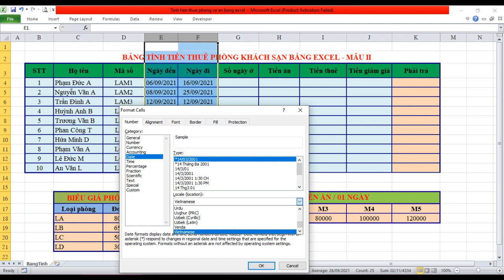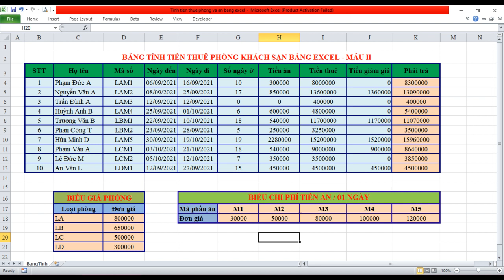File excel tính tiền phòng khách sạn | Quản lý tiền phòng khách sạn bằng excel | Vũ Giang Channel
- Công việc tính tiền thuê phòng khách sạn được thực hiện bởi kế toán đối với khách hàng. Để quản lý thuê phòng khách sạn được thực hiện một cách hiệu quả, các bạn có thể lập bảng quản lý theo dõi thuê phòng khách sạn bằng excel.
- Để quản lý tính tiền thuê phòng khách sạn mà khách hàng phải trả, bảng lập excel phải thể hiện được thông tin khách hàng, ngày đến, ngày đi của khách hàng, đơn giá thuê phòng và chế độ ưu đãi tùy thuộc vào mỗi khách sạn.
- Quản lý thuê phòng khách sạn bằng excel được thiết lập có video hướng dẫn chi tiết cụ thể cách làm và file excel free để các bạn tham khảo. Mong nhận được sự ủng hộ từ các bạn.

- Để tìm hiểu các video khác cùng chủ đề. Mời các bạn truy cập: